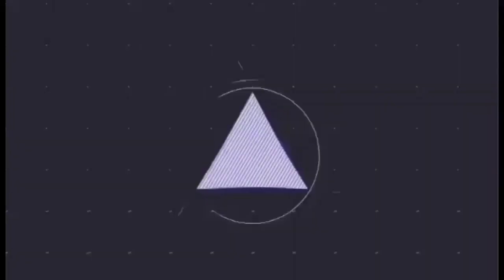Siguradong papasa ka pag napag aralan mo ito/Buhay OFW sa Canada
My new fb account